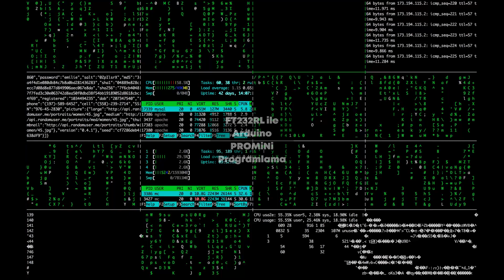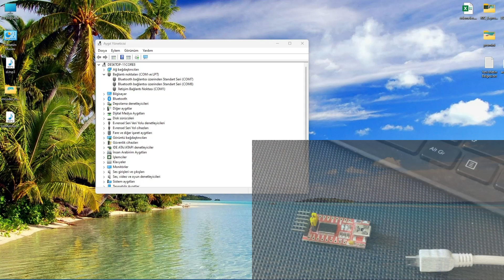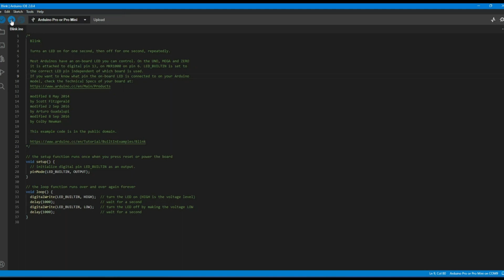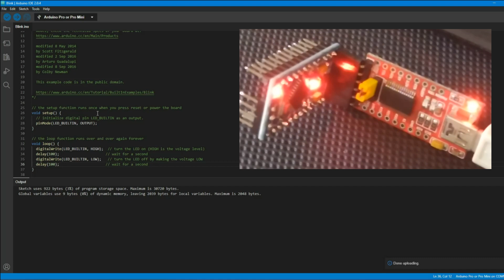Arduino Promini Programlama FT232RL...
Arduino ProMini , FT232RL programlama kartı kullanarak, programlama...

➤❗Test / eğitim / hobi amaçlı olup, ücretli program (reklam, tanıtım, ortaklık gibi) içermez.❗

EN:
How to program Arduino ProMini using FT232RL...